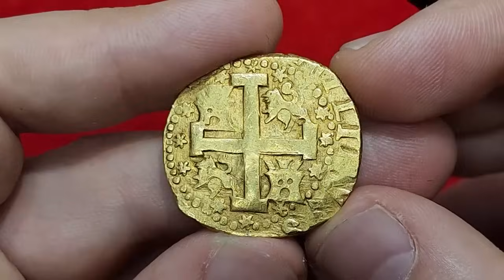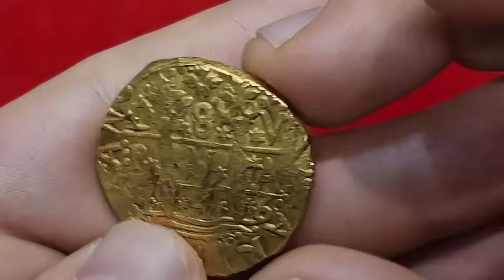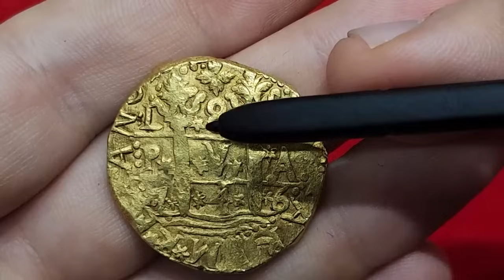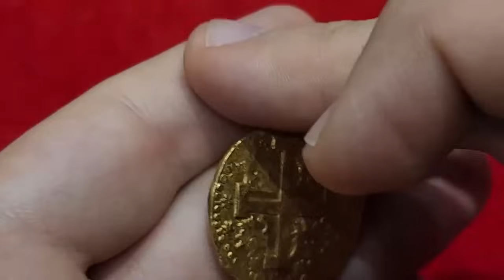Entrevista a Ángel Fernández, de Mayor 25